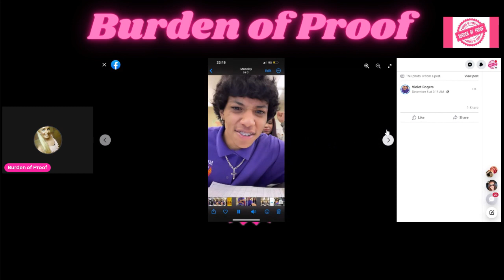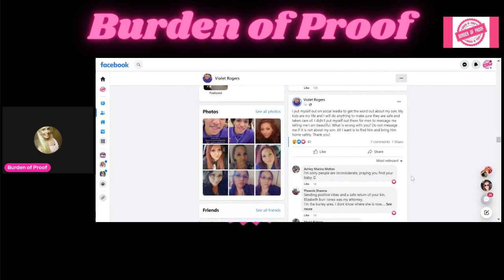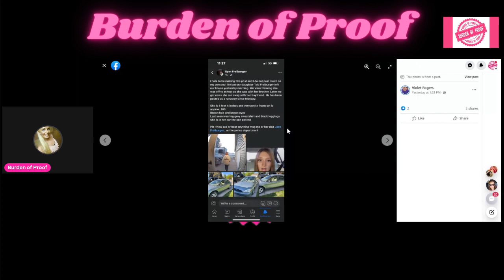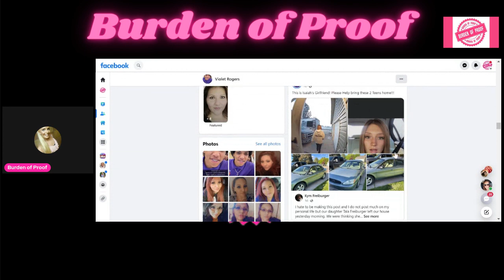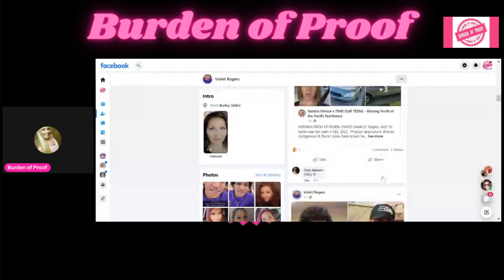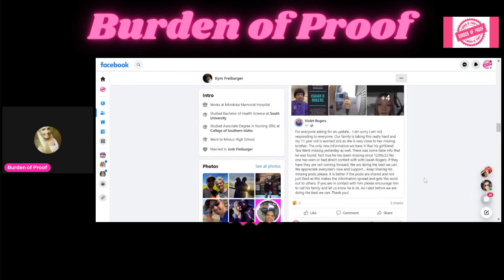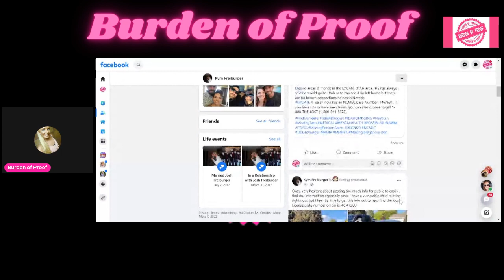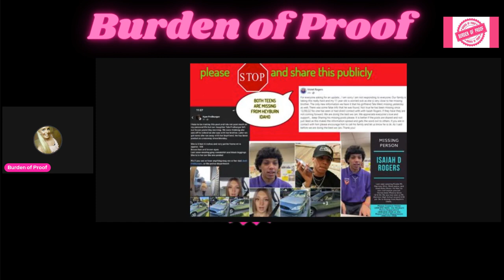Missing Teens May Be Together - Neither Have A Phone With Them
MISSING FROM HEYBURN, IDAHO: Isaiah D. Rogers, AGE 16:
Isaiah was last seen 6 DEC 2022.  Physical description: Biracial (Indigenous & Black) male, Dark brown hair, brown eyes, height 5'10", weight approx 170 lbs.  Piercings: both ears and septum (nose); Scars: cuts on arms and hands.  MEDICAL ISSUES: anxiety/depression.  Last seen wearing a purple shirt, black pants, black Ecko shoes, a silver cross necklace and his septum piercing.  Isaiah left on foot.
MAY: have run away with or met up with his girlfriend who drives a 2006 Silver-Mint-Green Ford Taurus Sedan with Idaho Plates 4C 47384U.
 Girlfriend is Tala Freiburger who is quite petite.
IF YOU HAVE SEEN ISAIAH, OR HAVE TIPS REGARDING HIS CASE: Please contact the Heyburn, Idaho Police Dept at 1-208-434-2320 or 911 (Officer in charge or who did intake is Officer Emily Martin).  Heyburn Police Case Number is 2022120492.  NCMEC Case Number is 1467631.  PLEASE BOLO as he may be in a psychological crisis.  OR he may be in company of a girlfriend in a runaway situation.
 Neither took their cell phones (or known cell phones).
Isaiah has family in Arizona, Colorado, Utah, and New Mexico areas & friends in the LOGAN, UTAH area.  HE has always said he would go to Utah or to Nevada if he left home but there are no known connections he has in Nevada.
 Tala Freiburger left her house the morning of Dec 7 2022. Her family was thinking she was off to school as she was with her brother. Later they got news she ran away with her boyfriend. He has been posted as a runaway since Monday.
She is 5 feet 4 inches and very petite frame wt is approx. 105 pounds
16 years old 03/18/2006
Short Brown hair and brown eyes
Last seen wearing grey sweatshirt and black leggings
She is in her car.
MISSING FROM BURLEY IDAHO
Attends Burley High School
Plz if you see or hear anything call the police department.
Report filed with Cassia County law enforcement 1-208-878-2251